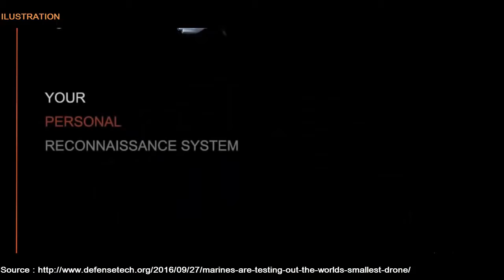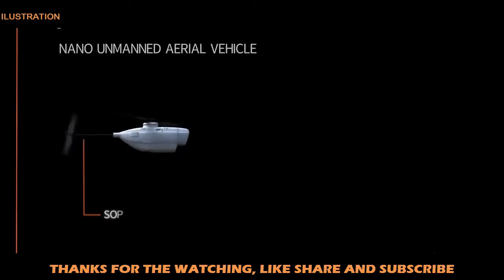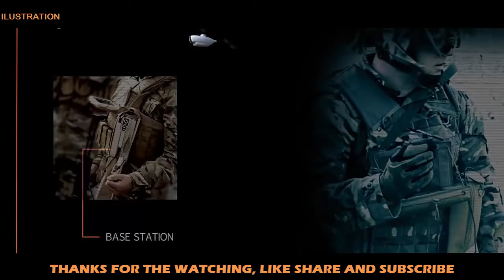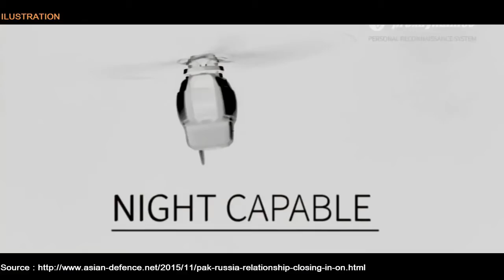Marines Test Out the World's Smallest Drone